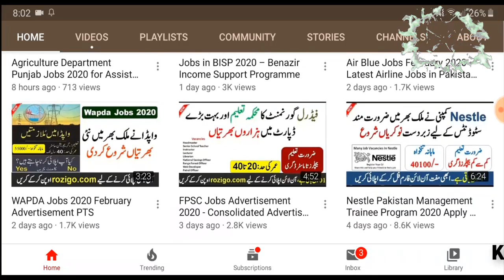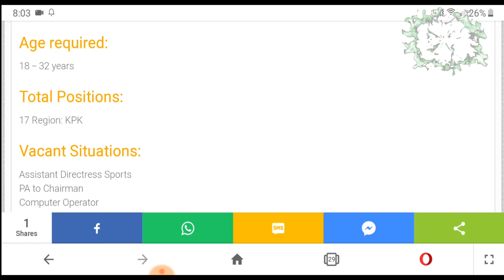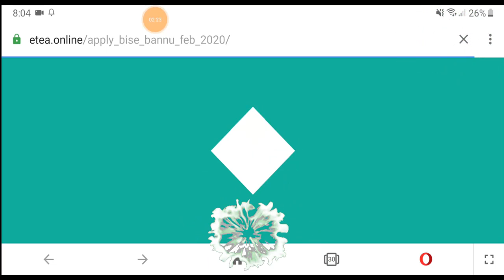Board of Intermediate & Secondary Education Jobs 2020 Latest